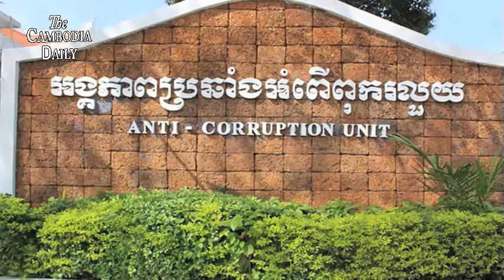សមត្ថកិច្ចរបស់លោកហ៊ុន សែន បញ្ឈប់ការស៊ើបអង្កេតបញ្ហាពន្ធដារ លើប្រធានសមាគមការពារសិទ្ធិមនុស្សអាដហុក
អង្គភាពប្រឆាំងអំពើពុករលួយនៃរបបលោកហ៊ុន សែនប្រកាសទម្លាក់ចោលការស៊ើបអង្កេតករណីចោទប្រកាន់ថា ប្រធានសមាគមអាដហុក លោក ធន សារ៉ាយ និងភរិយា បានលួចបន្លំពន្ធថ្លៃផ្ទះ។
ទំព័រហ្វេសប៊ុករបស់អង្គភាពប្រឆាំងអំពើពុករលួយដែលចុះផ្សាយកាលពីម្សិលមិញបានឲ្យដឹងថា សមត្ថកិច្ចមិនបានចាត់ទុកករណីរបស់លោកធន់ សារ៉ាយថាជាអំពើពុករលួយនោះទេ ដោយសារ លោកធន់ សារ៉ាយ មិនបានសូកប៉ាន់ជនណា ហើយមន្ត្រីពន្ធដារមិនបានទារសំណូក ឬទារប្រាក់អ្វីបន្ថែមនោះឡើយ។
ស្ថាប័នប្រឆាំងអំពើពុករលួយរបស់លោកហ៊ុន សែនបញ្ជាក់ថា   ប្រសិនបើលោកធន់ សារ៉ាយ និងភរិយាមិនបានបង់ពន្ធមែន វាជាបទល្មើសស្ថិតក្នុងសមត្ថកិច្ចអគ្គនាយកដ្ឋានពន្ធដារ ដែលមិនមែនស្ថិតនៅ ក្នុងសមត្ថកិច្ចរបស់អង្គភាពប្រឆាំងអំពើពុករលួយនោះឡើយ។
អង្គភាពនេះអះអាងថា លោកធន សារ៉ាយ ពិតជាបានជួលផ្ទះរបស់ខ្លួនឲ្យទៅសមាគមអាដហុក (Adhoc) មែនហើយបានបង់ពន្ធគ្រប់ចំនួន ដោយផ្អែកតាមប្រព័ន្ធកុំព្យូទ័រ កាលពីថ្ងៃ ទី១ ខែ មករា ឆ្នាំ ២០១៦។
លោកស៊ឹង សែនករុណា ដែលជាអ្នកនាំពាក្យរបស់អាដហុក បានប្រាប់ក្រុមអ្នកសារព័ត៌មានកាលពីថ្ងៃពុធថា  លោកមានការសោកស្តាយ ចំពោះអគ្គនាយកដ្ឋានពន្ធដារ ដែលមិនបានជជែកដោះស្រាយផ្ទាល់ជាមួយសមាគមអាដហុក ប៉ុន្តែបែរជាប្តឹងទៅអង្គភាពប្រឆាំងអំពើពុករលួយឲ្យចាត់ការទៅលើករណីបញ្ហាជួលផ្ទះ ដែលវាមិនមែនជាករណីពុករលួយនោះ។
ក្រុមអ្នកឃ្លាំមើលនិយាយថា  អង្គភាពប្រឆាំងអំពើពុករលួយអាចរកវិធីបិទសមាគមការពារសិទ្ធិមនុស្សអាដហុក ដូចគ្នានឹងការបិទកាសែត The Cambodia Daily  វិទ្យុអាស៊ីសេរី និងស្ថាប័នព័ត៌មានជាច្រើនទៀតដោយសារតែបញ្ហាពន្ធដារនេះដែរ៕